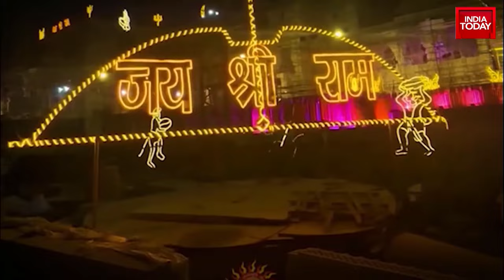Ram Mandir News: Rapid Construction Progress on Ayodhya's Ram Temple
Ahead of the consecration on January 22nd, rapid progress has been recorded at the construction site of the highly-anticipated Ram Temple in Ayodhya. Use of prestigious materials like Bansi Paharpur stones from Rajasthan, Makrana marble, and granite from Karnataka highlights the intricate craftsmanship and high-quality standards being maintained. This construction project, profoundly significant for people of faith, is spread out over 20 acres of land. The entire foundation's fortitude is amplified by the use of stone dust instead of sand. With around-the-clock efforts by 3,500 workers, the ambitious Ram Temple project is reaching closer to its completion. The exclusive report by India Today's Gaurav Sawant delivers a closer look at the current developments on-site.